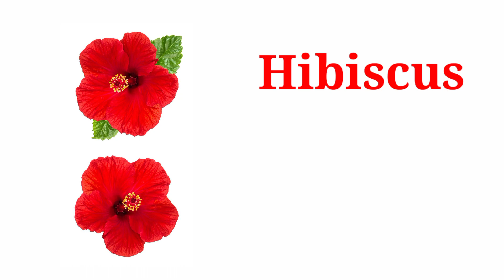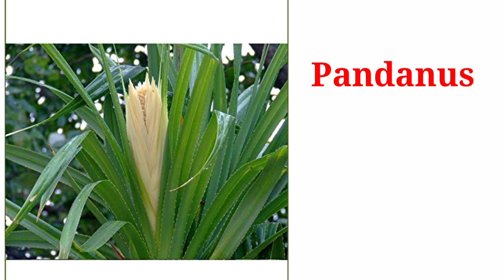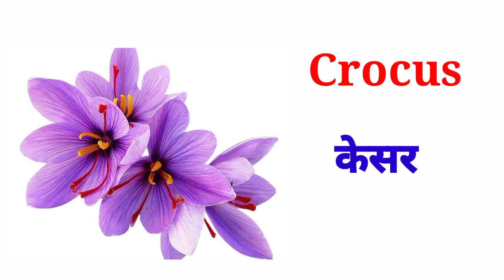Flowers Name Hindi And English With Pictures ll फूलों के नाम ll Flowers Name